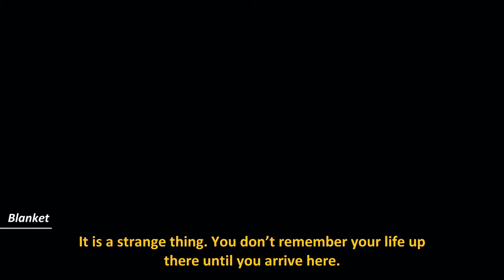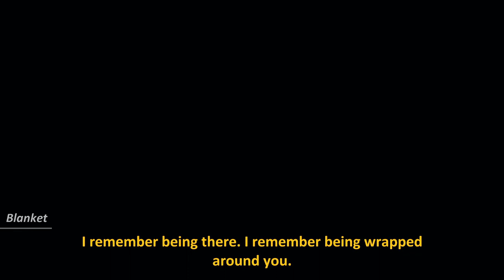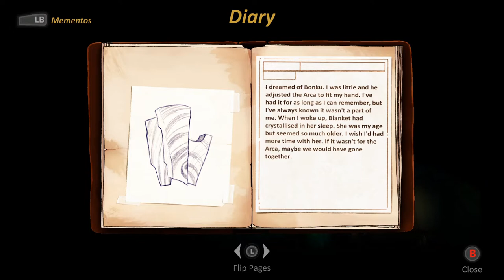Back In Town With Mr. Fig | Let's Play Blind | Forgotten Anne | #15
We start our journey back home with Mr. Fig and revisit a lot of places, that we came across, when pursuing him. While fighting our way through town, we also learn about the lost parts. In the end we finally arrive at the train station, where we devise a plan to ride the train to Master Bonku's residence.